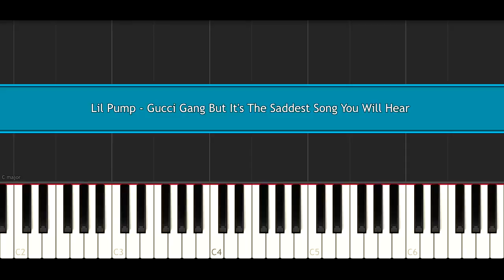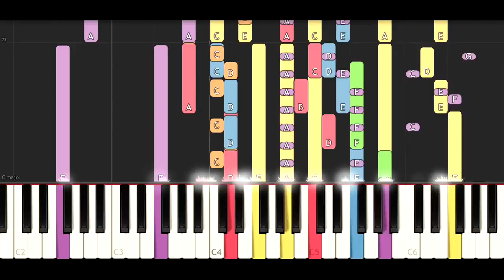basket gucci femme